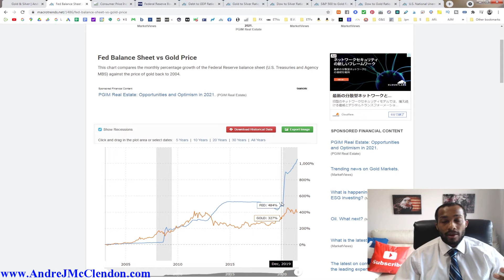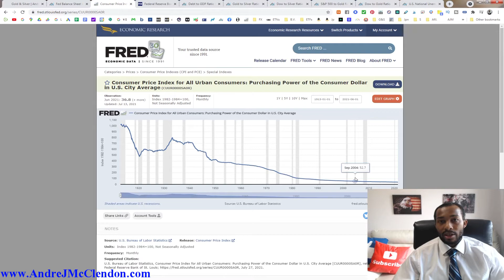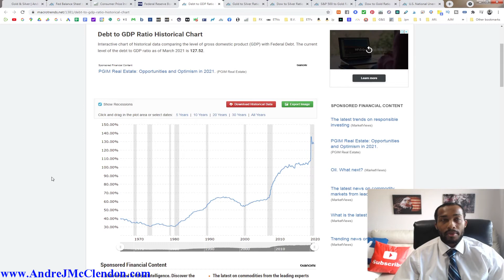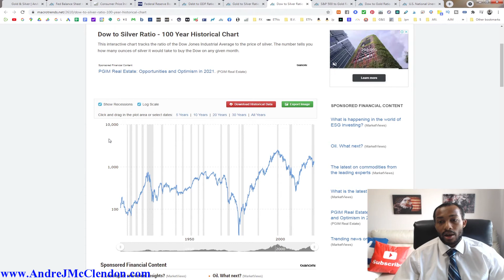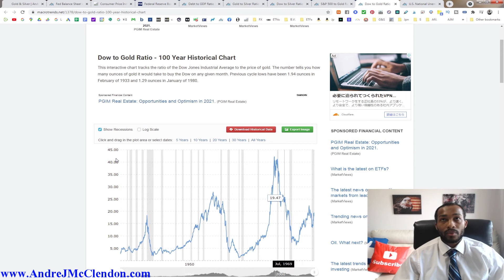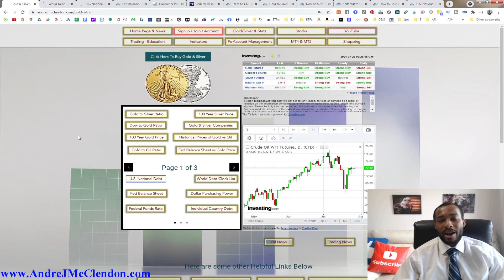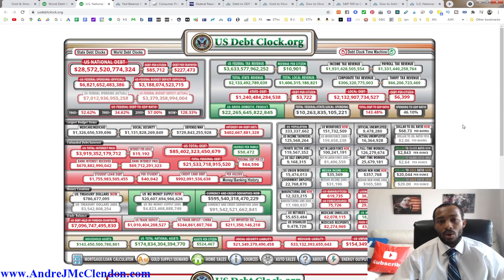Surging Hyperinflation! Time to Buy Gold and Silver?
Debts are surging and inflation is going rampant. I cover why I think gold and silver are one of the best ways to protect yourself from this upcoming doom situation the government and banks put us in.

I cover stats and charts about what is happening if you want access to those please go to my website  below.

0:00 Intro
0:07 Where to find the info
0:30 Stats
4:56 Website and debt clock

???If you want a 1 free share of stock company click this below!???

silver
silver analysis
gold
comex
silver shorts
silver demand
silver prices
silver 2021
silver price in 2021
silver trading
silver price prediction 2021
silver price 2021
silver price news
silver today
silver forecast
silver investing
silver news
commodities
silver bullion
silver price
gold today
buying silver
buying gold
investing in gold and silver
gold price
hyperinflation
federal reserve